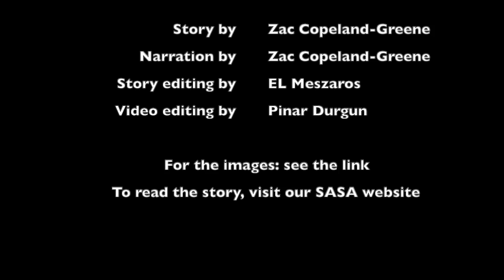SASA Ancient FanFiction- Herodotus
This is a FanFiction by Zac Copeland-Greene about Herodotus, who was a Greek writer from Anatolia who lived in the 5th Century BCE. He produced a single work in nine books known as the Histories. The work’s aim was to be an account of the Persian Wars which had occurred just before Herodotus’ birth but also ended up involving many local stories and descriptions of places he encountered on his travels. Herodotus was nicknamed the “Father of History” as he was the first writer in the Western world to produce a work that we today would recognize today as a History, although he was also given the nickname, the “Father of Lies” as many believed a lot of what he wrote was rubbish!

Herodotus statue in Halicarnassus, modern Bodrum/Turkey (photo by Nathan Hughes Hamilton)